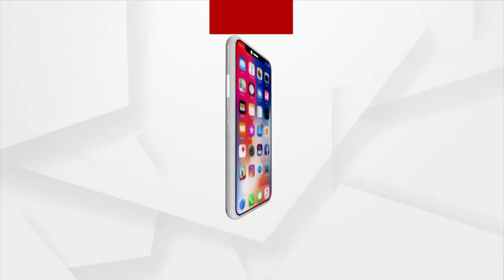ଭୋଟ ସରିଗଲେ କିଏ ପଚାରେ !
ଭୋଟ ମାଗିଲା ବେଳେ ଯେତେ ପ୍ରକାର ଚାପଲୁସି, ହେଲେ ଭୋଟ ସରିଗଲେ ହତାଦର ।